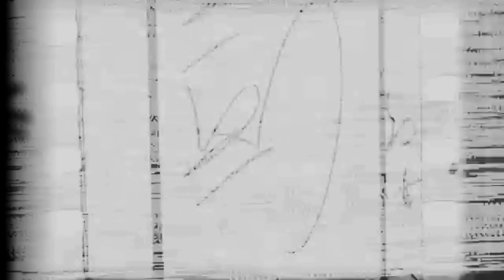Jailhouse interview with convicted murderer Dustin Schuh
On this week's episode, Andrew speaks with convicted murderer Dustin Schuh. Dustin is serving a life with the possibility of parole after 13-year, prison sentence in Canada for second degree murder. Dustin is 1 of 6 people convicted in the kidnapping torture and murder of 26-year-old Scott Phillips.